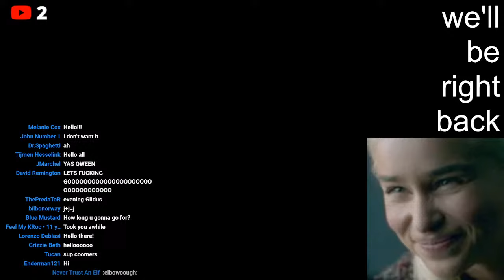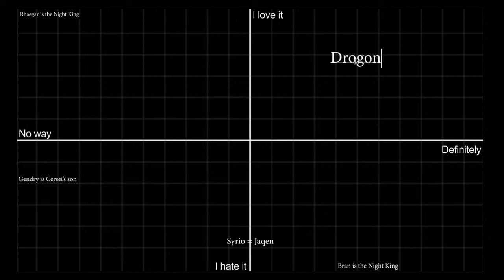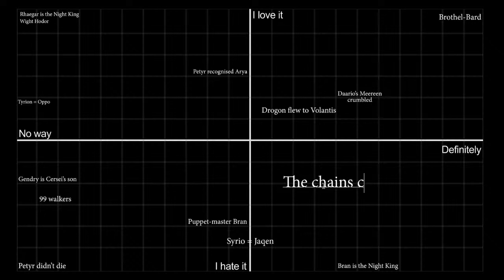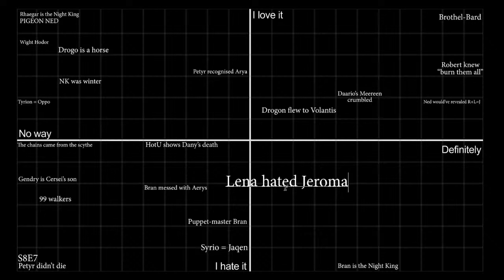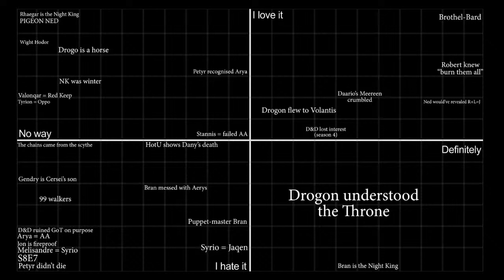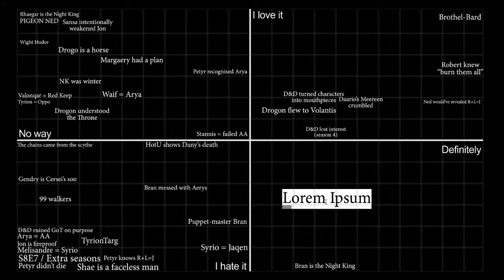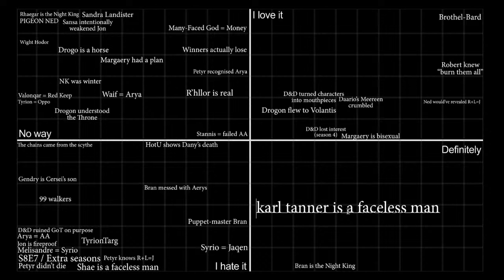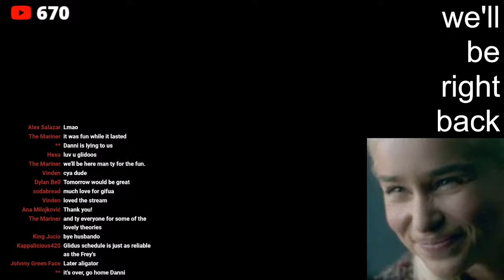Discussing Game of Thrones Theories (Stream #1)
theory discussions start at 9:00, jump to there if you don't want to watch me fussing about for 9 minutes.

0:00 housekeeping, explanation
9:00 theory discussions and ratings
2:18:00 rambling, outro